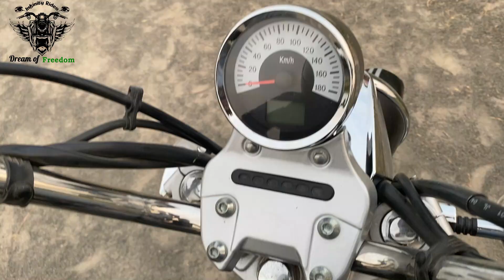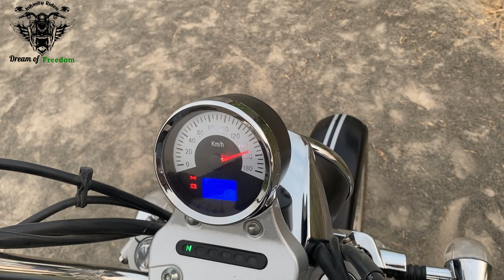Who am I?? Aik Shuruat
Aslam-o-Alikum everyone!